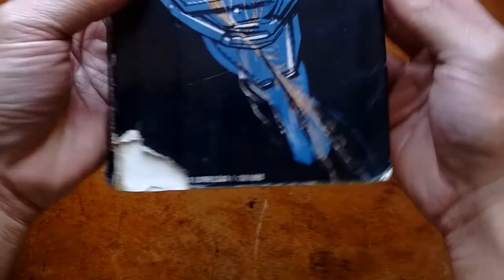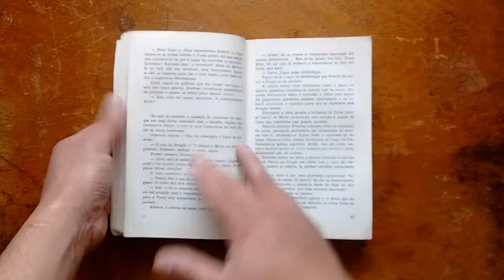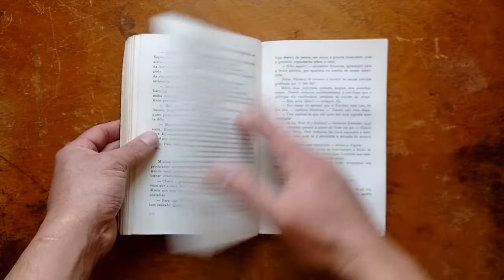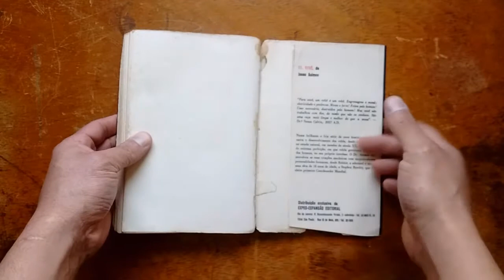Eu, Robô - Isaac Asimov